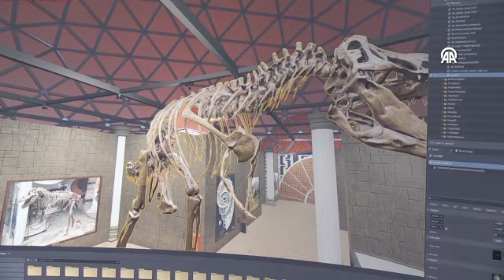Giresun'da iki kardeş KOSGEB desteğiyle bilgisayar oyunu geliştirdi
Giresun'da, kardeşi ile geliştirdiği bilgisayar oyunlarıyla 25 binin üzerinde kullanıcıya ulaşan Serkan Çınar, kurduğu firmayı büyütmek için çalışmaya devam ediyor. Kurduğu firmada kardeşi ile uluslararası satışı yapılan iki bilgisayar oyunu hazırlayan girişimci, sanal gerçeklik alanında da proje üretmeyi hedefliyor.